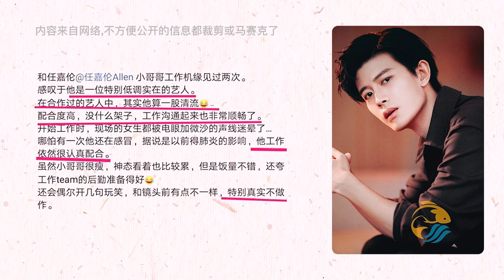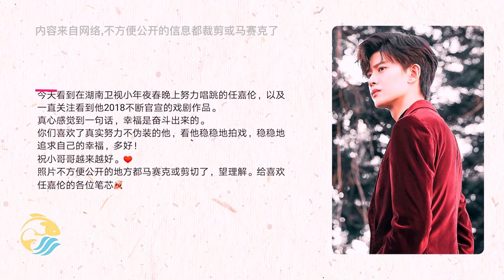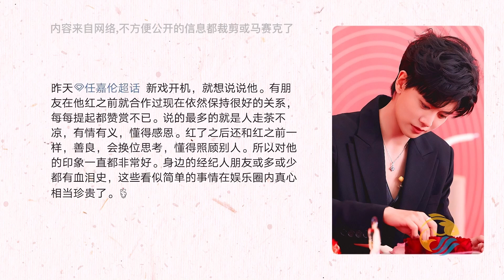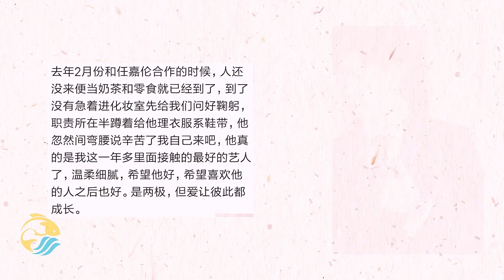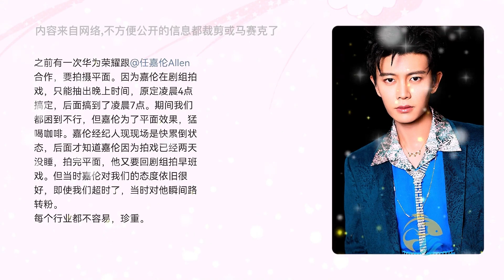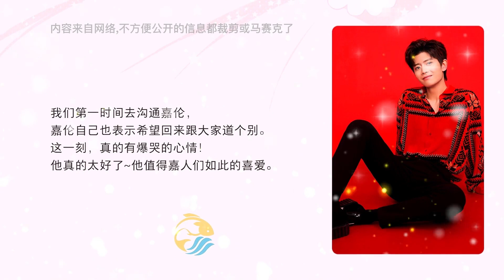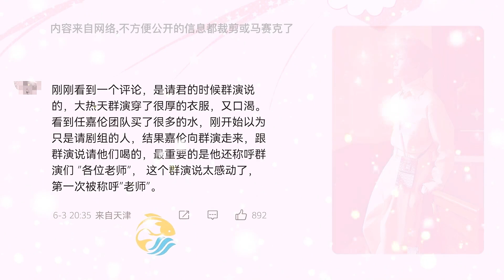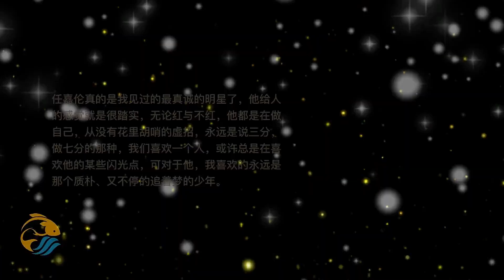【嘉人有約】那些別人眼中的任嘉倫，他真的是個天使，真的太好了！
简介：【嘉人有約】那些別人眼中的任嘉倫，他真的是個天使，真的太好了！